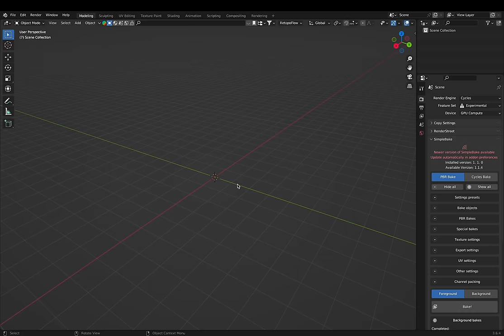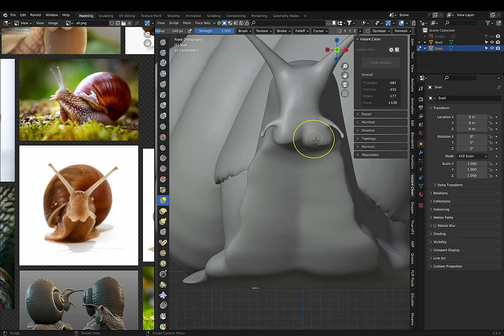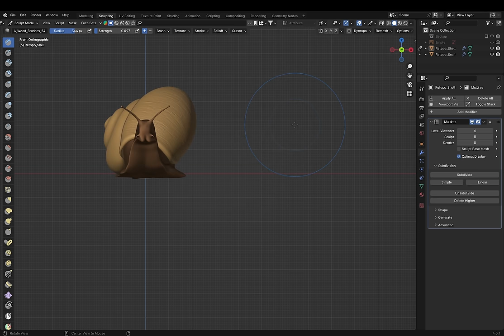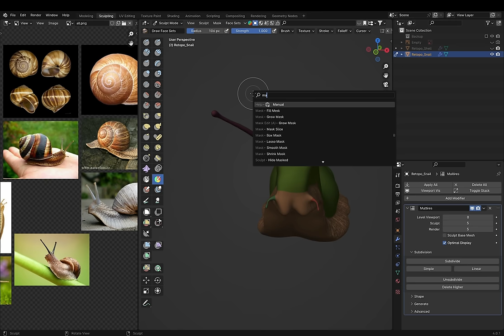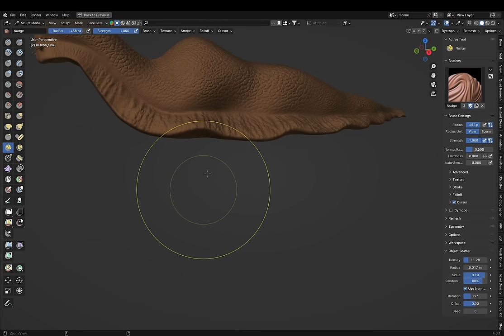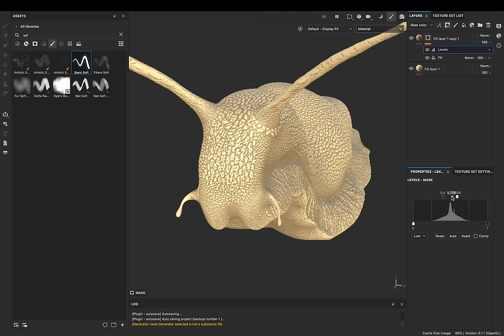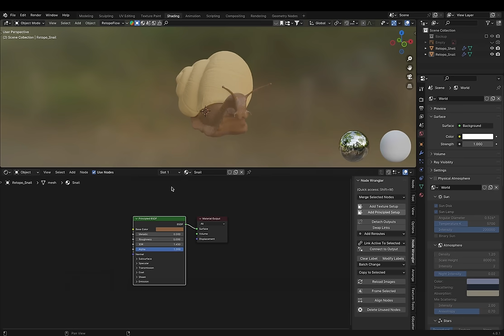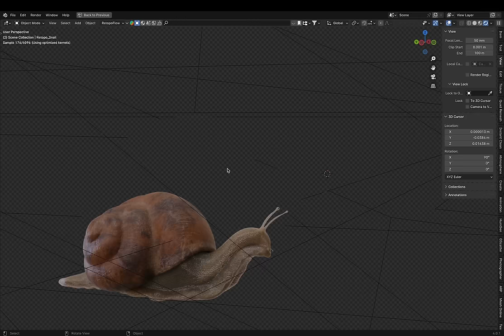Making of – 3D Snail – Timelapse – 1 Hour Version – Blender 4.0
0:00 Blockout
3:24 Sculpting
10:53 Cleanup/Retopo (Quad Remsher Addon)
12:45 UV unwrapping
16:13 Details (Multires)
37:13 Texturing (Substance Painter)
50:05 Shading (Blender)

Created with Blender 4.0, textures in SubstancePainter, rendered in Cycles with TurboRender and AGX, rigged with AutoRigPro. Scene objects used as base by @albinmerle